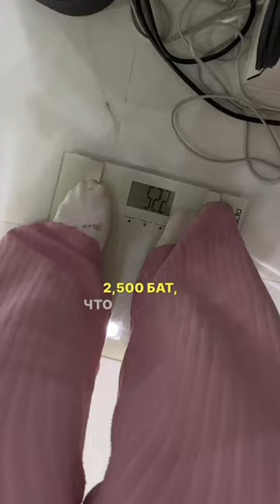СКОЛЬКО POCKET MONEY У МОДЕЛЕЙ В ТАИЛАНДЕ?